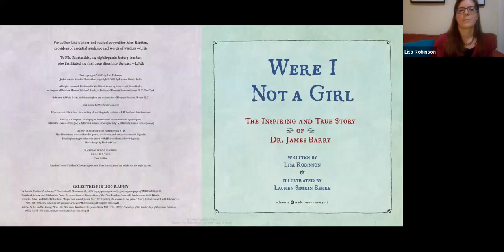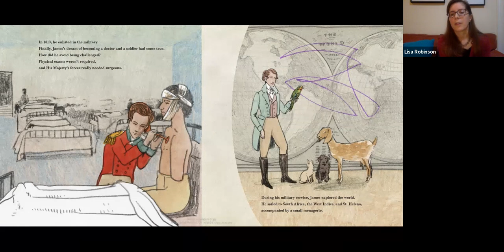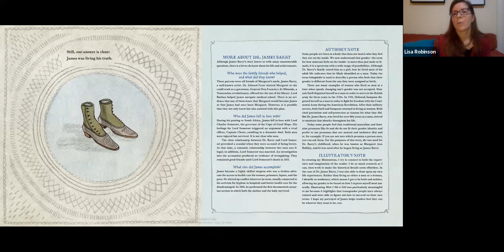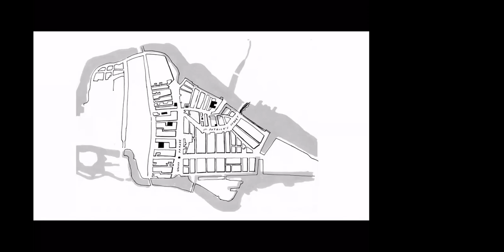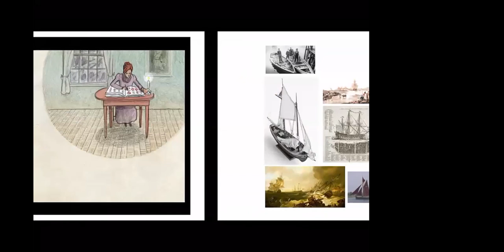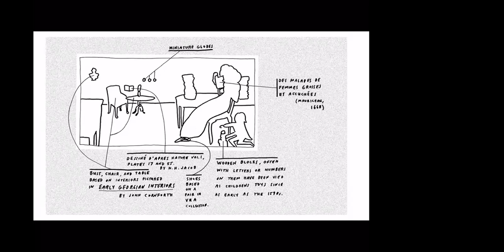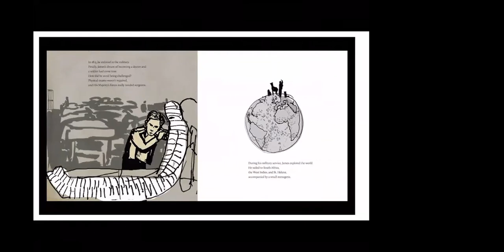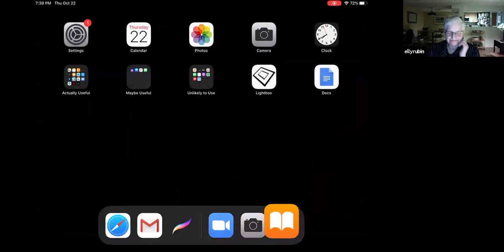Story Time and Conversation with Lisa Robinson and Lauren Simkin Berke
On October 22, 2020, the Bureau hosted story time with author Lisa Robinson and illustrator Lauren Simkin Berke of the new picture book Were I Not A Girl: The Inspiring and True Story of Dr. James Barry.

This unique picture book biography illuminates a lesser known 19th century figure important to LGBTQ+ history. Dr. James Barry, a transgender British military surgeon, was a tireless advocate for improving health care for marginalized individuals, performed one of the first documented cesarean sections in which both mother and child survived, and ultimately achieved the title Inspector General of Hospitals. Assigned female at birth, James chafed at the constraints of the time that prevented him from going to school, owning property, and becoming a doctor or soldier. At the age of 19 James cut his hair, changed from a dress into a suit, and left his earlier life and identity. He went on to attend medical school and made his childhood dreams come true of becoming a surgeon in the British Army.
Backmatter includes additional details about Dr. Barry’s personal and professional life as well as a brief discussion of the concept of gender as a spectrum.

Purchase Were I Not A Girl: The Inspiring and True Story of Dr. James Barry  (Schwartz & Wade Books, 2020, hardcover, $17.99) from the Bureau's online store!

Thank you for supporting the Bureau by purchasing books from us!

LISA ROBINSON is a physician and psychotherapist who lives near Boston. She is also the author of two fiction picture books, Pirates Don’t Go to Kindergarten and Pippa’s Night Parade, as well as another nonfiction picture book, Madame Saqui, Revolutionary Ropedancer. Visit her at author-lisa-robinson.com.

LAUREN SIMKIN BERKE is an award-winning illustrator, working with clients such as The New York Times, Smithsonian magazine, and Southern Poverty Law Center's Teaching Tolerance. Berke's artwork has graced covers of books such as Katie Rain Hill's Rethinking Normal, the Paris Review's The Writer's Chapbook, and the first edition of Susan Stryker's Transgender History. This is their first picture book. Visit them at simkinberke.com.